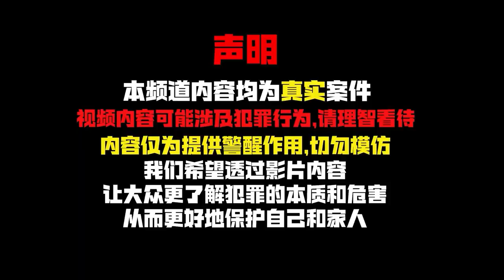2024最新丨攝像頭拍下全過程：軍嫂往咖啡里加“料”被抓現行，這下玩大了！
2024最新丨攝像頭拍下全過程：軍嫂往咖啡里加“料”被抓現行，這下玩大了！

每集節目將為您呈現：
1️⃣ 案件背景
2️⃣ 犯罪過程
3️⃣ 調查與破案
4️⃣ 審判與判決
5️⃣ 案件影響